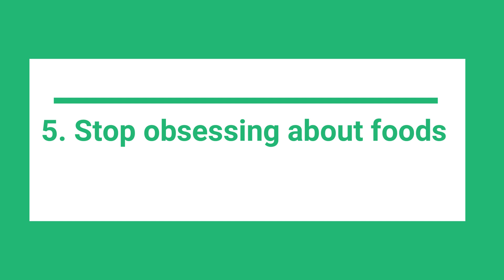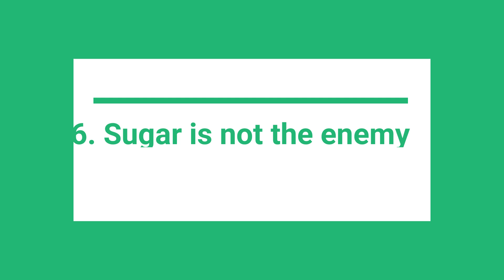Insulin is not Making you Fat!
In this video, I will debunk some myths about nutrition

1. Calories matter most. Period. Stop looking for some magic portal be it intermittent fasting, keto, vegan or the dinosaur diet that will enable you not to cut calories while you can still lose weight.You are not Harry Potter and there is no Hogwarts.
2. Marcos also matter greatly.
If you are in a deficit but all your calories come from gummy bears, you will lose weight but you won't be healthy. You need to figure out your macro (meaning your protein, carbs and fats) breakdown depending on physique goal and activity level.
3. Insulin does not make you fat.
Insulin has no calories, it simply transports nutrients into the muscle or fat cell. It can not transport something you have not eaten before.
4. Cortisol is not making you fat either. And why insulin is not making you fat
Cortisol is used to release glycogen into the bloodstream, so we can run away from predators or workout with weights. While high cortisol levels are not healthy , they do not cause weight gain by itself. Simply think of people in war zones, we can assume they are pretty stressed out yet lean due to the lack of food.
5. There is no sugar addiction.
People treat sugar like its the devil itself, only to heap honey into their tea. Guess what? Both substances are pretty much identical. Sugar is simply easy to overeat since it tastes good and is widely available.
6. Stop obsessing over single foodsNo particular food will get you in shape nor kill you. There is no need to hunt the savannah for a particular nut nor do you need to avoid food x completely ( unless its plutonium)
So what to do to achieve great health?
1. Hit your macros as close as possible.
2. Train with weights three times a week.3. Remain intellectually curious about whatever interests you.
4. Watch lots of Tiger tank documentaries ( wait, that's just me)
5. Get your sleep and do not take yourself too seriously.Maik out
And please keep voting, there only two days left!